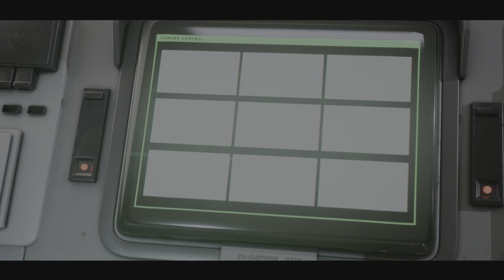Aliens: Dark Descent Playthrough Part 1 | Tutorial & First Impressions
Tactical Asymmetric Horror Game Aliens: Dark Descent playthrough Part 1 by FrostyFire10 on Ps5. Tutorial. Aliens:DarkDescent